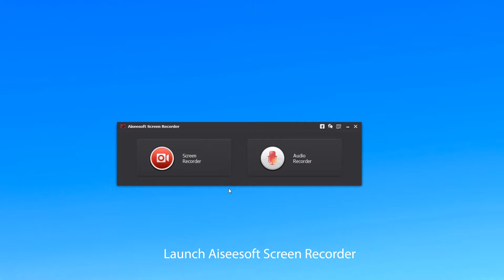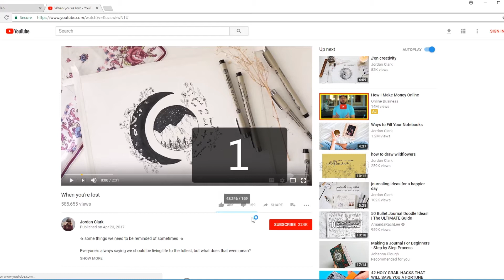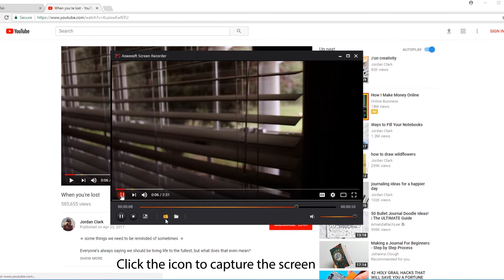Best Screen Capture to Record Video on Windows PC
Aiseesoft Screen Recorder is professional screen capture software to help you capture any image and sound on your computer. This Windows screen capture has the capability to keep exactly the original video and sound quality. With it, you can easily grab online movies and radio, capture games, make video tutorials, record webcam videos, take screenshot, etc. on Windows 10/8/7 computer. You can also capture pictures from screen.
1. Install Aiseesoft Screen Recorder
2. Select the recording area
3. Adjust the audio settings
4. Screen capture on Windows PC